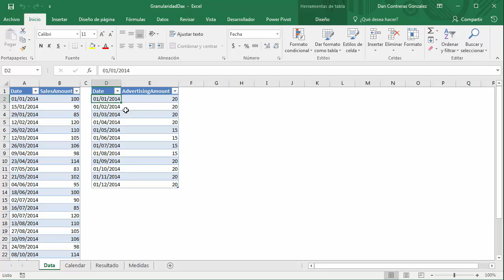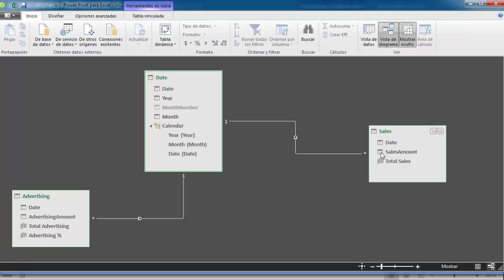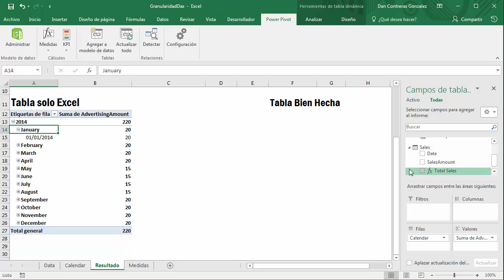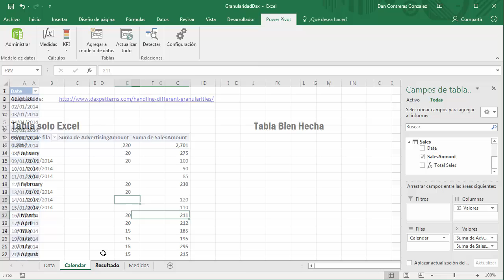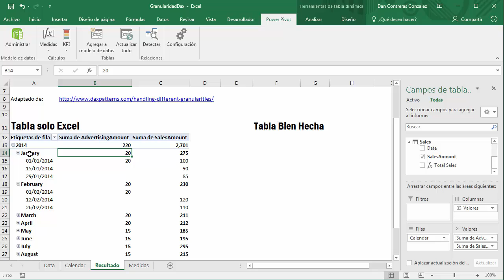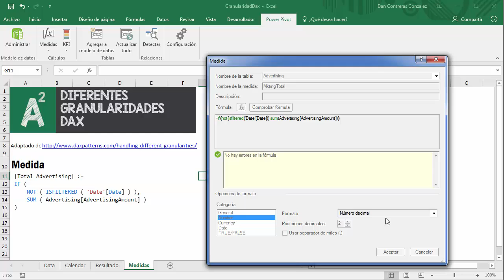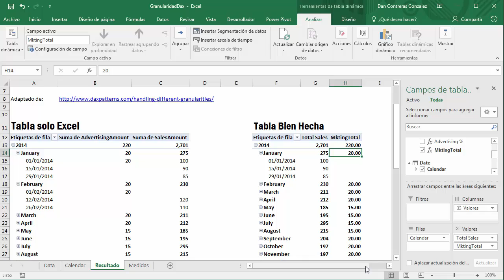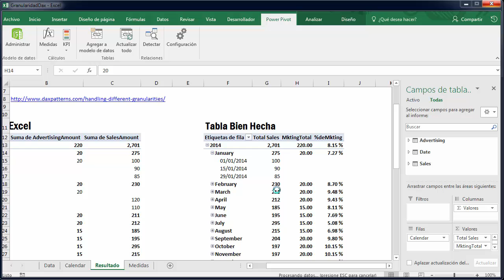Para Financieros: Manejar datos a diferentes granularidades con power pivot en Excel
Suena muy esotérico eso de diferentes granularidades, pero se refiere básicamente a esas situaciones en la que tenemos un dato (presupuesto por ejemplo) dado en meses, mientras que el otro dato está dado en días (gastos por ejemplo). Dado que no podemos hacer comparaciones sencillas, recurrimos  power pivot para poder obtener nuestros resultados.

Usaremos una de las medidas más sencillas de DAX que se te pueden ocurrir para resolver este problema y veremos otra razón más por la cual power pivot es lo mejor.